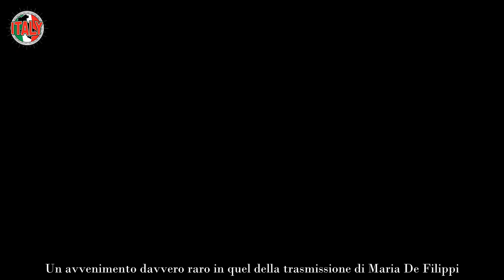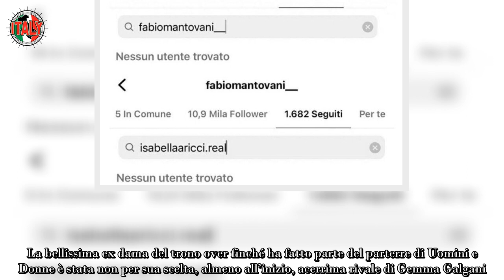“Una brutta notizia” Isabella Ricci, la scoperta sull’ex Uomini e Donne “Non possiamo crederci”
Giunge una voce piuttosto destabilizzante alle orecchie dei fedelissimi telespettatori di Uomini e Donne, e soprattutto quelli che preferisco il trono over. Paura per i seguaci di una coppia uscita innamorata dal dating show di Maria De Filippi giusto lo scorso anno, per poi sposarsi mesi dopo. Sarebbe crisi tra Isabella Ricci e Fabio Mantovani.

La coppia si era conosciuta con molta calma ed educazione. Un avvenimento davvero raro in quel della trasmissione di Maria De Filippi. Le storie dei più ‘stagionati’ sono molto spesso condite di aspre litigate, rancori e rinfacci. Isabella Ferrari e Fabio Mantovani erano stati un esempio a Uomini e Donne. C’è crisi?